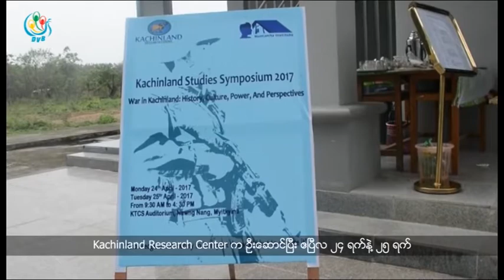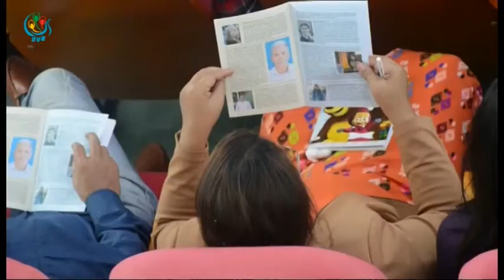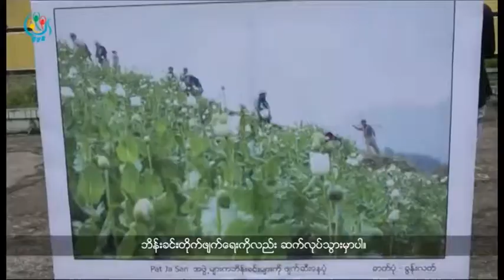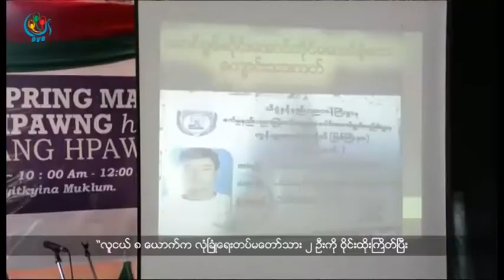DVB TV - တုိင္းရင္းသားဘာသာ သတင္းအစီအစဥ္(ကခ်င္)